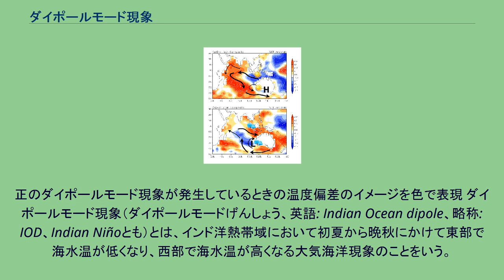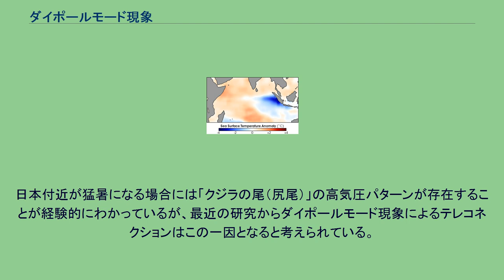ダイポールモード現象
正のダイポールモード現象が発生しているときの温度偏差のイメージを色で表現 ダイポールモード現象（ダイポールモードげんしょう、英語: Indian Ocean dipole、略称: IOD、Indian Niñoとも）とは、インド洋熱帯域において初夏から晩秋にかけて東部で海水温が低くなり、西部で海水温が高くなる大気海洋現象のことをいう。
それに伴って起こる風や気候の変化を含み、エルニーニョ現象と同様に世界の気候に大きな影響を与えることが明らかになった。
特にアジアあるいはインドの夏のモンスーンに影響を与えることから、その重要性が次第に認識されつつある。
インド洋ダイポールモード現象、インド洋ダイポール、ダイポール現象とも呼ばれる。
1999年に海洋研究開発機構の山形俊男、サジ・N・ハミードらによって発見された太平洋のエルニーニョ現象に類似した現象である。
ただし、海水温の分布様式はエルニーニョ現象とは東西逆である。
インド洋東部の南東貿易風が異常に強い時に発生することが多いが、同海域の温度躍層（水温躍層）が深い場合には発生しにくい。
インド洋の海水温変動ではエルニーニョに伴うインド洋全域昇温に次ぐ強いシグナルを持つ。
研究によれば、1961年や1994年、2021年の現象のようにエルニーニョ現象とは独立に発生する場合もあれば、エルニーニョ現象を誘発する場合もあると考えられている。
通常、2年連続で発生することは珍しいが、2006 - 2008年は3年連続、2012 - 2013年は2年連続で発生している。
なんらかの理由でインド洋で南東貿易風が強まると、東側にあった高温の海水は西側へ移動させられ、また東側では深海からの湧昇や海面から蒸発が盛んになるために海水温が低下する。
これが正のダイポールモードである。
一方、インド洋で逆に南東貿易風が弱まると、東から西への海流が滞るため高温の海水が東側に滞留し、西側は海水温が低下する。
高温となった東側では対流活動が活発化する。
これが負のダイポールモードである。
(正の)ダイポールモード現象が発生すると、インド洋の西側にある東アフリカでは海水温の上昇により蒸発が盛んになり降水量が増加する。
逆にインド洋の東側にあるインドネシアでは蒸発が抑えられるので降水量が減少する。
両地域の大気の性質は、インド〜日本にかけてのモンスーンアジアの気象に多大な影響を持っているため、ダイポールモードによる大気の変化が伝播するとこれらの地域で異常気象を引き起こす。
この現象はテレコネクション（遠隔相関）によってアジア各地の気候に影響を及ぼすと考えられている。
フィリピンから中国南部、インドシナ半島からインド北部にかけては降水量が増加し気象庁気象研究所（当時）の新田勍により発見された太平洋・日本パターン（PJ）と呼ばれるテレコネクション機構により、日本を含む極東地域では降水量が減少し猛暑となるとされる。
1994年の現象は北朝鮮の農業に大きな打撃を与えた。
日本でも1994年、2001年、2006年、2007年、2008年、2010年、2012年、2021年などの猛暑はこの現象によりもたらされたとされている。
また、モンスーン-砂漠機構によって地中海沿岸諸国の猛暑はこの現象と密接な関係があることがわかってきた。
この猛暑はこれを抑えるべく北欧からのマエストロ、エテジアンなどと呼ばれる冷涼な風を招き、大気を不安定にして低気圧の発生を促す。
こうして形成された大気擾乱はアジアンジェットと呼ばれる渦位の導波管を伝わって日本を含む極東域にたまり、対流圏全域に及ぶ等価順圧な高圧域を形成する。
日本付近が猛暑になる場合には「クジラの尾（尻尾）」の高気圧パターンが存在することが経験的にわかっているが、最近の研究からダイポールモード現象によるテレコネクションはこの一因となると考えられている。